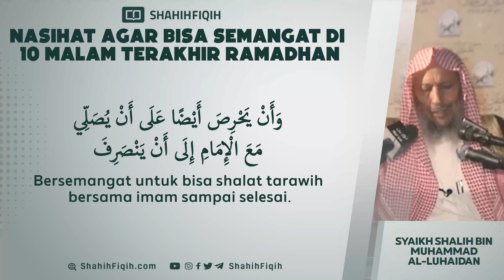Nasihat Agar Bisa Semangat di 10 Malam Terakhir Ramadhan - Syaikh Shalih bin Muhammad Al-Luhaidan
Ibnu Rajab rahimahullah membawakan perkataan Ibnu Hubairah rahimahullah dalam Kitab Lathaif al-Ma’arif,

وإن وقع في ليلة من أوتار العشر ليلة جمعة فهي أرجى من غيرها

“Apabila ada satu malam ganjil dari 10 malam terakhir bulan Ramadhan bertepatan dengan hari Jum’at maka malam itu lebih diharapkan akan menjadi malam lailatul qodr.” (Lathaif al-Ma’arif 1/203)